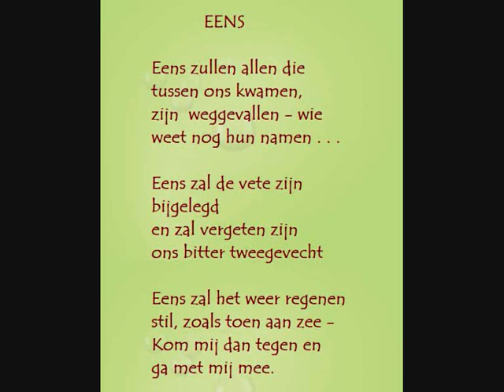Adriaan Roland Holst - Gedicht: "Eens".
Uit 'Omtrent de grens' 1960.

Een gedicht bestaande uit drie strofen, twaalf korte regels en zesenveertig woorden. Meer heeft een groot dichter soms niet nodig om een wereld te openen.